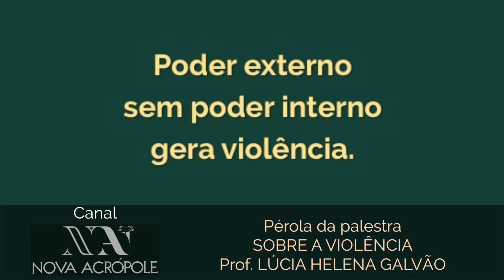Poder externo, sem poder interno, gera Violência!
ASSISTA À PALESTRA INTEIRA NESTA SEXTA FEIRA, NESTE CANAL!

DEGUSTAÇÃO DA PALESTRA FILOSÓFICA SOBRE VIOLÊNCIA, DE 1 MINUTO, AJUDE A DIVULGAR!! ENVIE ESTE LINK PARA OS AMIGOS